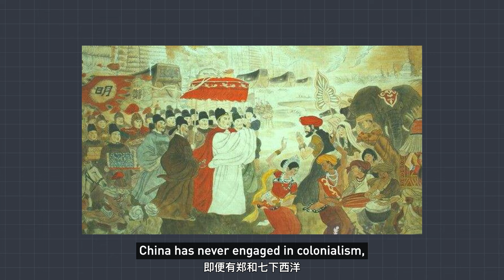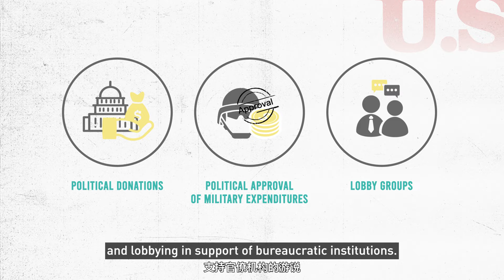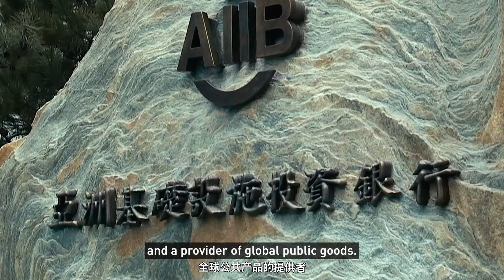China and the US: Which Is the Warmonger and Which Is the Peacemaker?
A year ago, under China's mediation, Saudi Arabia & Iran agreed to reestablish diplomatic relations,  marking a significant step toward peace & enhanced regional stability. In contrast, to the US, a divided Middle East would be easier to control & would need the US more. This has led to the unwillingness & inability on the part of the US to bring comprehensive peace to the Middle East. This raises a critical question about the roles of China & the US on the global stage: Which nation acts as the warmonger & which as the peacemaker?